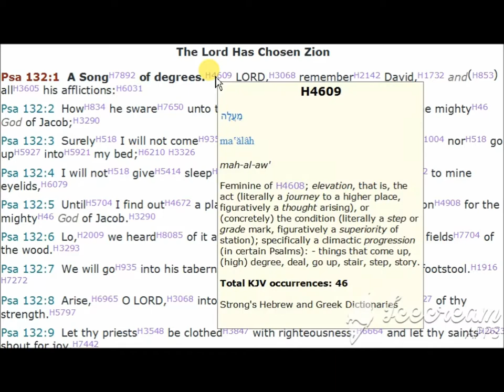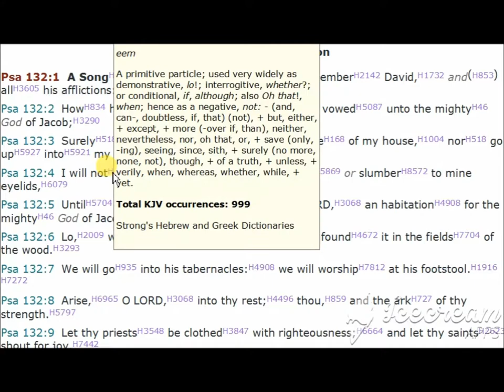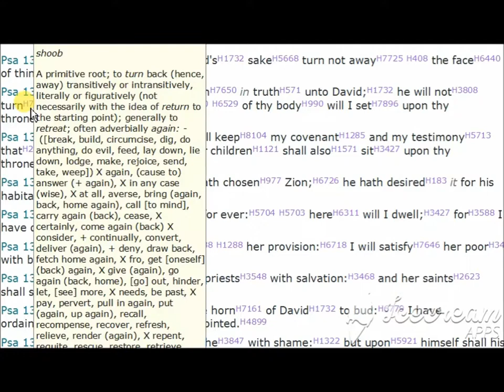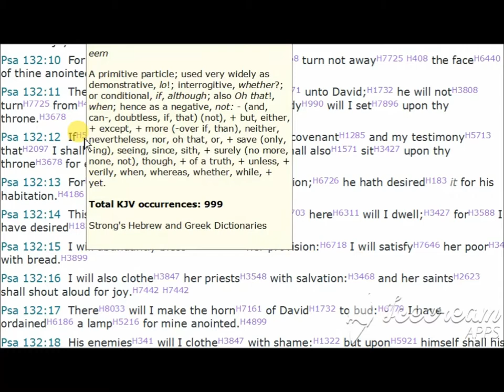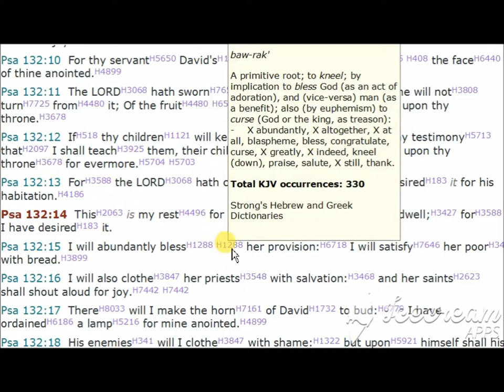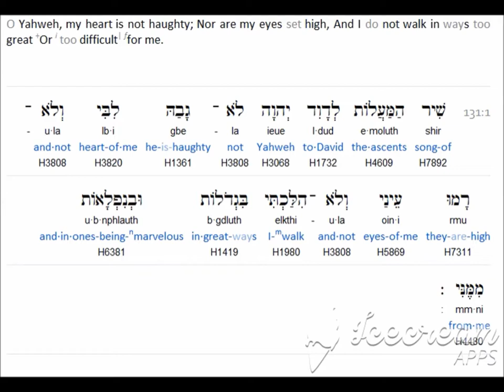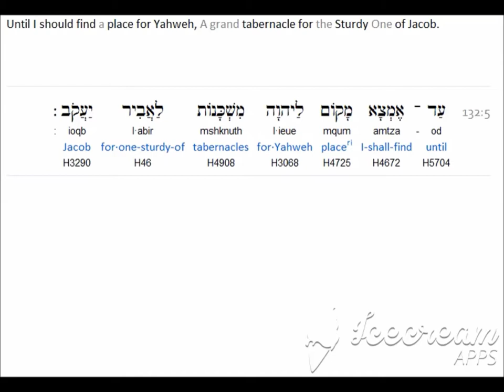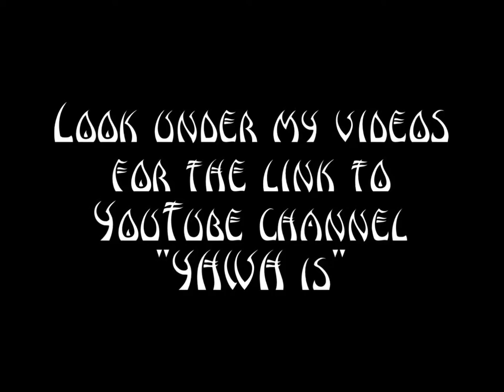Psalm 132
("like" and leave a comment )

Hidden Mountain